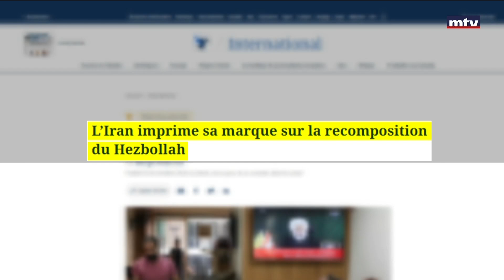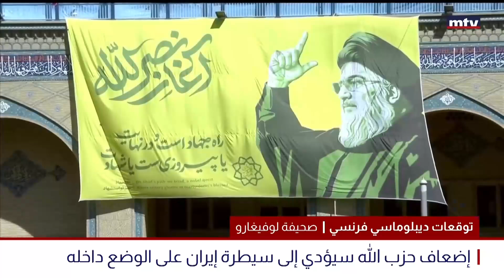مصادر لوفيغارو الفرنسية | ما مخطط ايران بعد اغتيال كوادر حزب الله؟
لو فيغارو الفرنسية تكشف مخططا عسكريا ايرانيا بعد اغتيال معظم كوادر حزب الله... وإعادة هيكلة الحزب من أولويات طهران.
تقرير غريسيا أنطون